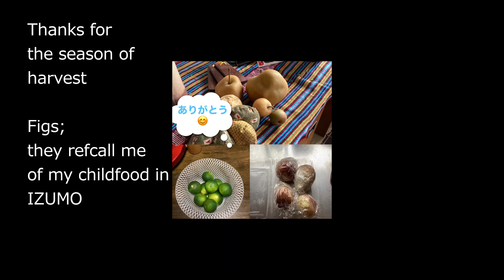lunch diary 0921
We enjoyed thefull moon of this season and the harvest moon.
Did you see them?

This music is composed by my husband Mr.H.